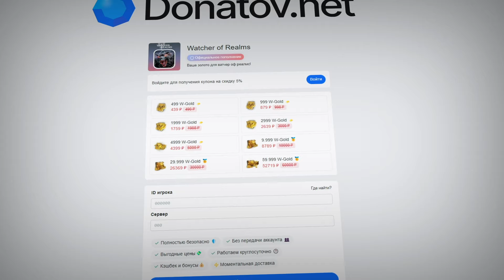ТОП 5 СОВЕТОВ НОВИЧКУ в WATCHER OF REALMS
ERID 2VtzqwVEoD3. ИП Чураев Максим Анатольевич. ИНН 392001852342